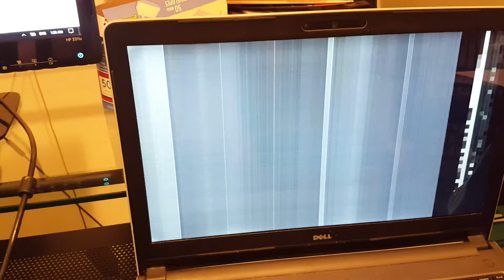93 - oh no